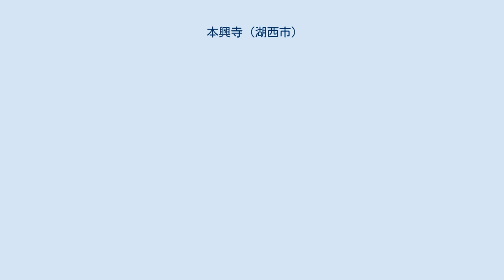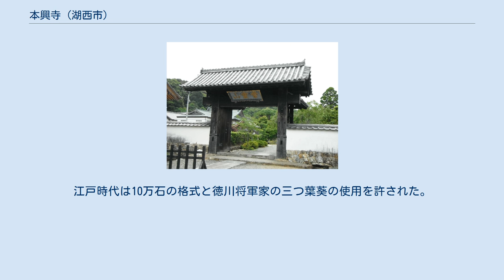本興寺 (湖西市)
本興寺（ほんこうじ）は、静岡県湖西市鷲津にある仏教寺院。
法華宗陣門流の東海本山。
山号は常霊山（法華経自我偈の一句「常在霊鷲山」にちなむ）。
院号は大悲院。
本尊は三宝尊。
塔頭が四院ある（長勝院、光明院、玉葉院、東光院）。
 南北朝時代の弘和3年/永徳3年（1383年）、陣門流の門祖日陣（1339年 - 1419年）が東海地方を巡化していた時、行基開基を伝える古刹高野山真言宗三河国船形山普門寺（愛知県豊橋市雲谷（うのや）町）の末寺であった遠江国薬師堂の僧が法戦を挑んだ。
しかし、この僧の法説は日陣により論破され、僧は大慈悲院日乗（1345年 - 1425年）と名を改めた。
この日乗が当寺開山の僧である。
そしてこの時より、薬師堂は常霊山本興寺という名となり、この地域の法華宗布教の中心となった。
江戸時代は10万石の格式と徳川将軍家の三つ葉葵の使用を許された。
 山門（市指定文化財） 客殿（市指定文化財） 静岡県指定有形文化財の奥書院、湖西市指定有形文化財の山門、中門、千仏堂、客殿など多くの文化財を有する。
山門と奥書院は吉田城（愛知県豊橋市今橋町）元大手門であった門と城の御殿を三河吉田藩主久世重之により寄進されたものとされる。
日本庭園があり、小堀遠州の作庭とも言われる。
この遠州流庭園は大書院や久世家の奥書院に映えている。
庭園と書院の見学には拝観料が必要である。
 本堂の近くに歌碑がある。